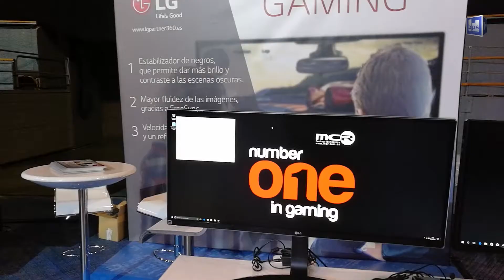El buen momento del negocio del PC para gaming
El mayorista MCR reúne en Madrid a distribuidores y fabricantes en un momento en que el negocio crece a un ritmo superior al 50% anual